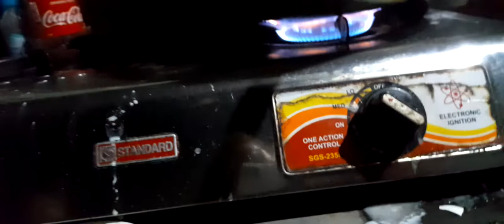maja blangka w langka